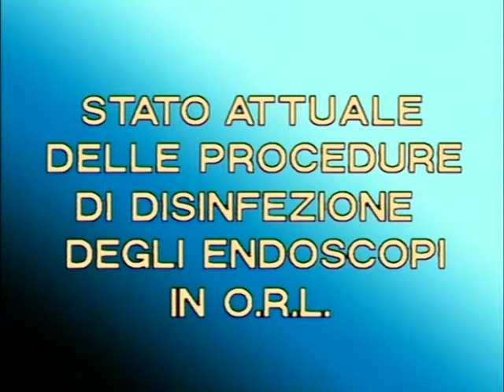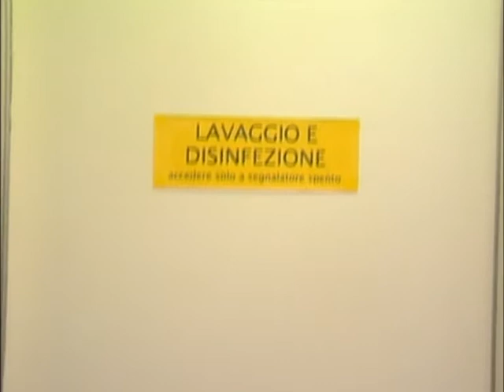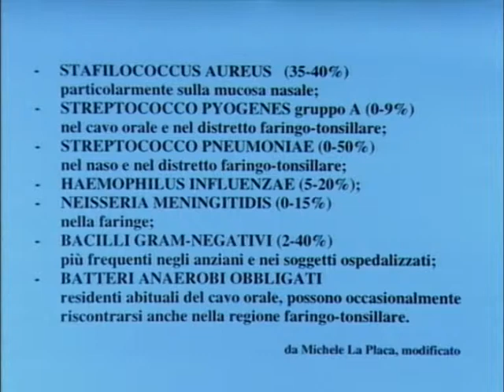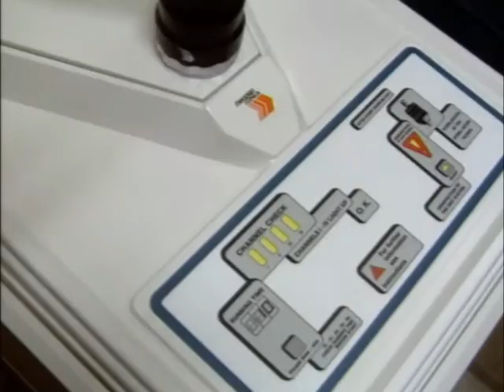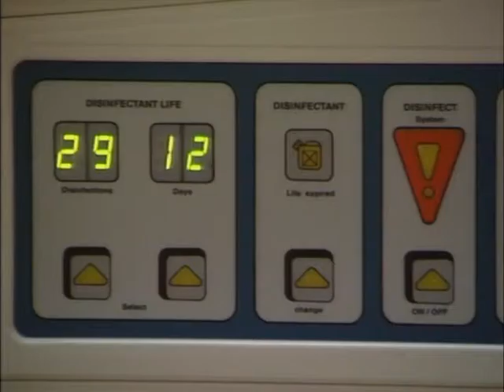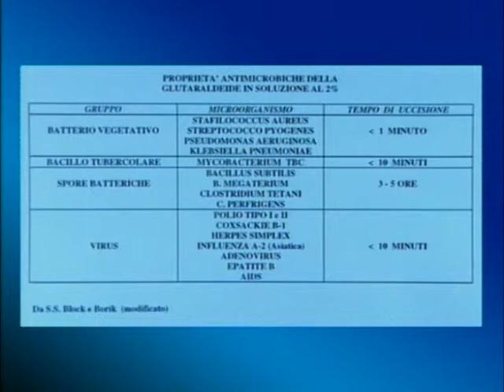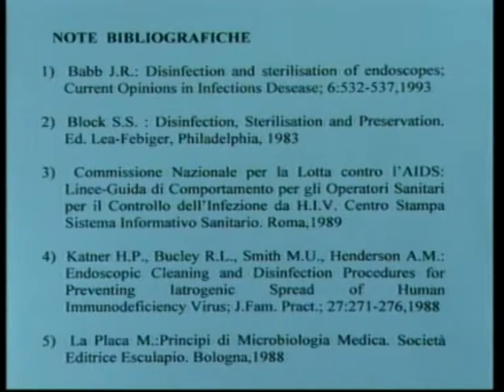Stato attuale delle procedure di disinfezione endoscopi O.R.L. 1994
Ospedale "M.Bufalini" Cesena
Divisione Otorinolaringoiatria
Servizio di igiene e infezioni ospedaliere

D. Casolino
A. Ricci Maccarini
M. Magnani
V. Valzania

medicalchannel.it